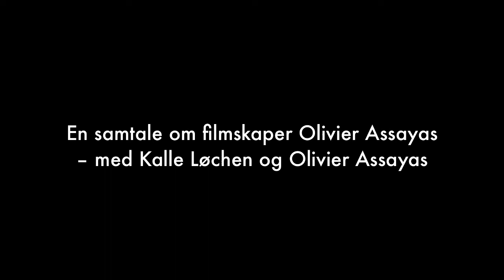TIFF 2012 - Film Talks: Samtale med Olivier Assayas og Kalle Løchen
Montages var mediepartner for Tromsø internasjonale filmfestival 2012, og bidro med stemningsrapporter, intervjuer og annet. For artikler, podkasts og mer fra festivalen - følg med på Montages.no.

"Film talks" er samtaler med regissører og andre gjester av festivalen. I denne videoen møter vi regissør Olivier Assayas og filmkonsulent Kalle Løchen, i samtale om Assayas' karriere og hans filmer som vises på festivalens retrospektiv.